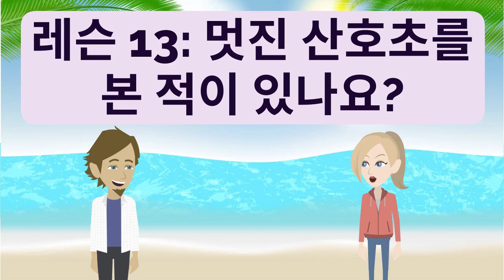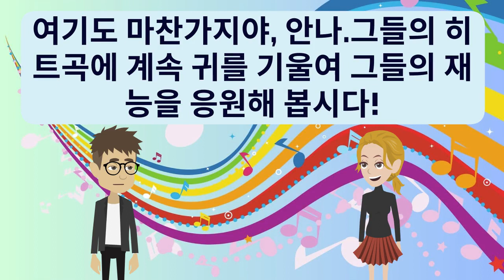Korean Practice Episode 35 | 한국어 연습 | 한국어 구두 | 한국어 듣기